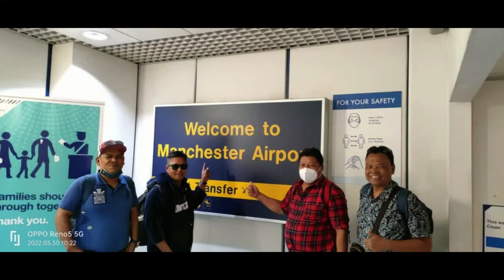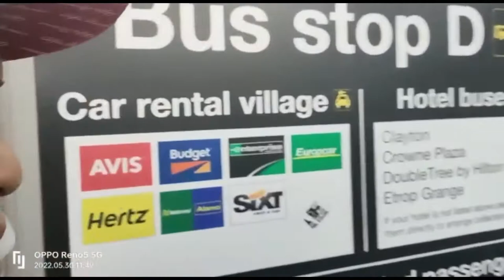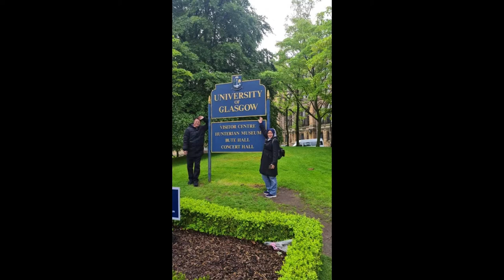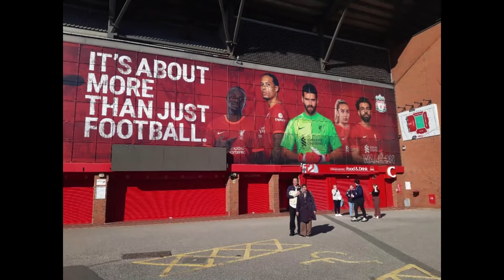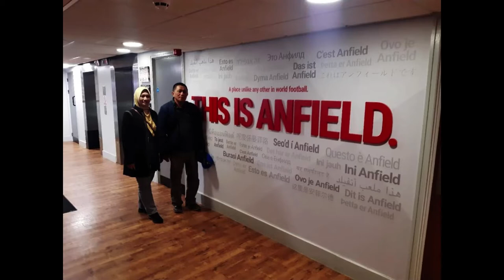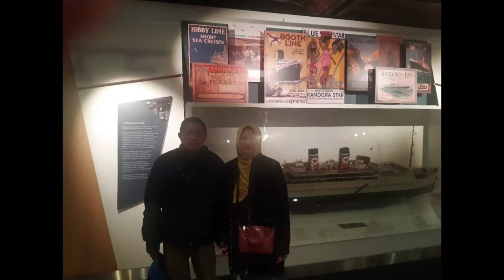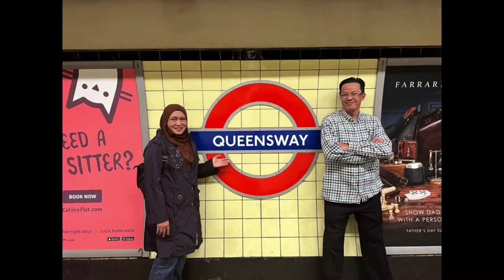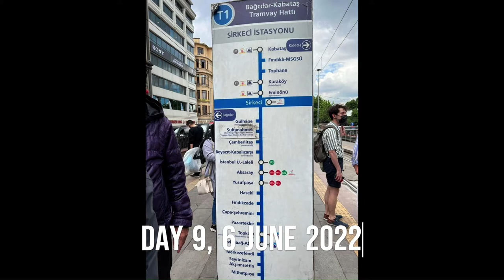Trip to UK and Turkey 2022